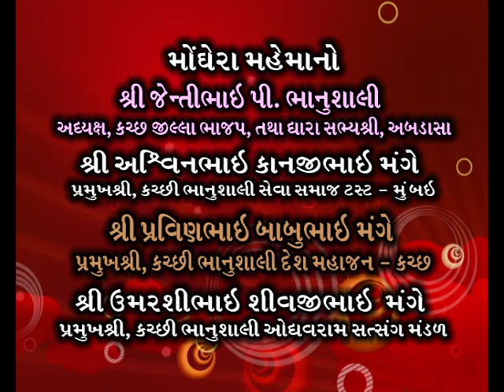Naliya Santvani 2012, Part-13, Osman Mir..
Naliya Bhanushali Atithigruh Opening Ceremony on 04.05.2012.. Santvani..Osman Mir & Sangeeta Labadiya.